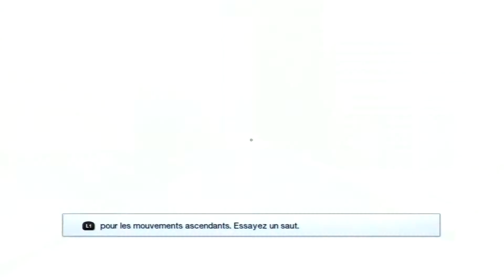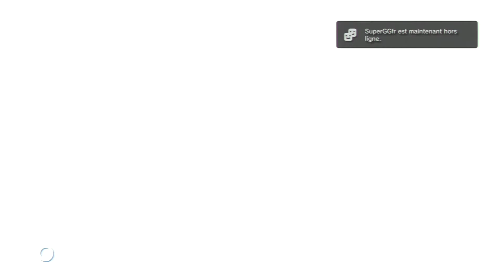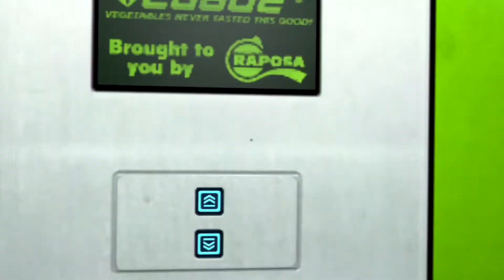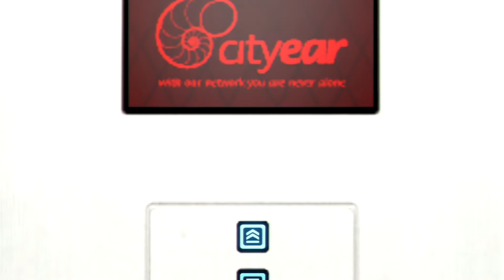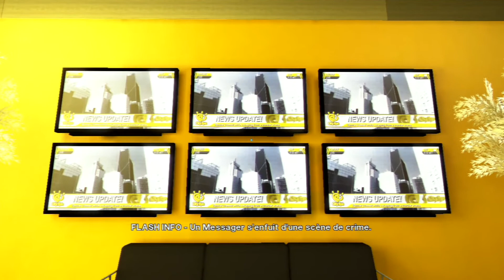The Beginning | Mirrior's Edge | #1 |PS3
SI tu veux devenir partenaire (Le lien sera raccourcit dès que possible)